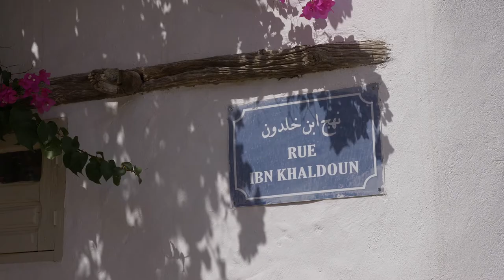Djerbahood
Nouvelles vidéos les Vendredi à 19h

L'AVENTURE CONTINUE ▶︎ ▶︎

aujourd'hui petite vidéo uniquement composée des plans de Djerbahood.

Semaine prochaine vous retrouverez ici la quatrième et dernière partie de notre expédition à Djerba.

Bon visionnage.

Réalisation, Cadre et Montage : Christophe Hourquet